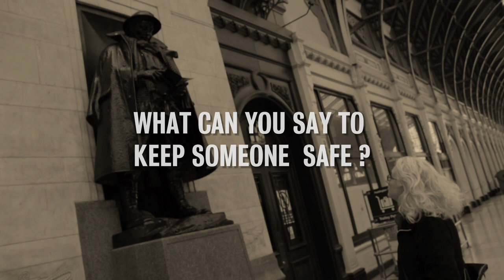WHO KNITTED HIS SCARF?